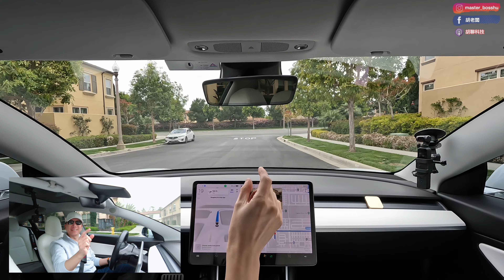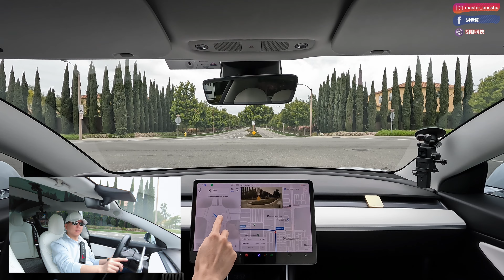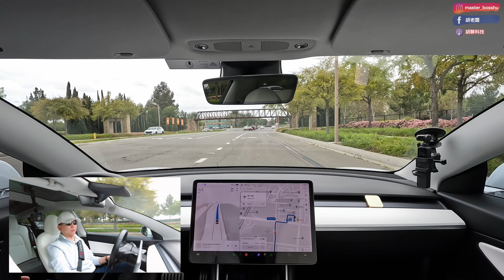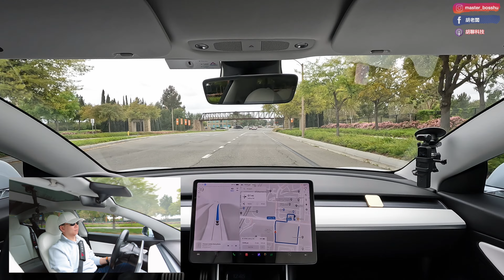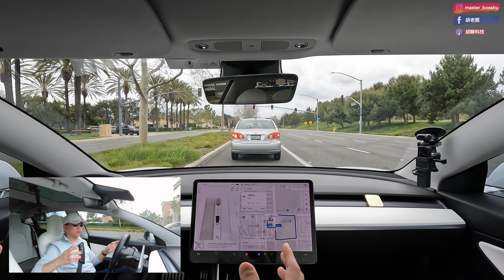又更新啦! 特斯拉 FSD Beta V11.3.6 2022.45.15 胡老闆的轉彎測試 Model Y Model 3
才短短幾天，軟體又更新啦！

最新的特斯拉 FSD beta V11.3.6 下來了。

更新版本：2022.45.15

今天再來測試一下，在非常短的距離來一個右轉馬上左轉，它有沒有辦法完成。 胡老闆的轉彎。

購買特斯拉以及周邊產品？用連結可享受優惠喔!